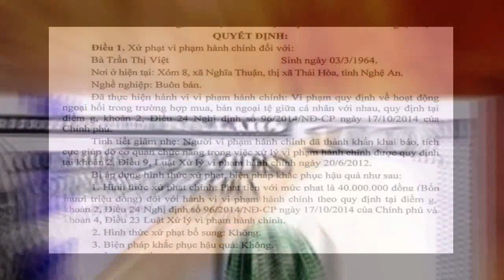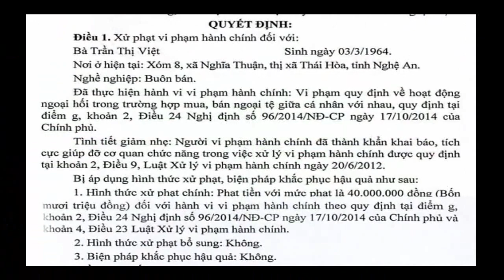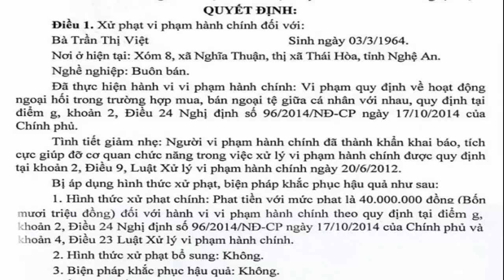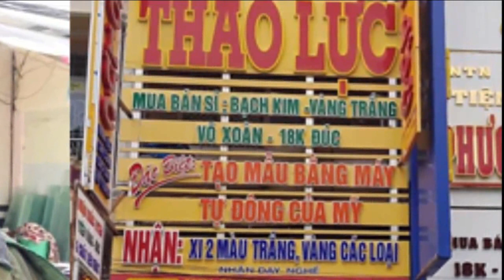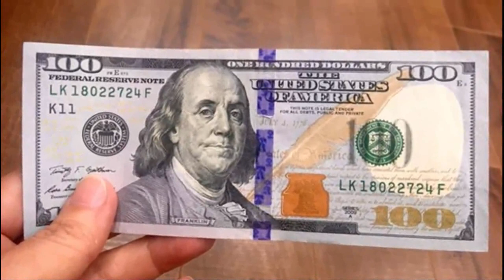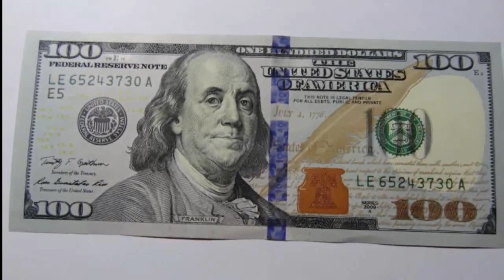Người PN ở Nghệ An nói về việc bán 100USD bị phạt 40 triệu đồng?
Tìm kiếm